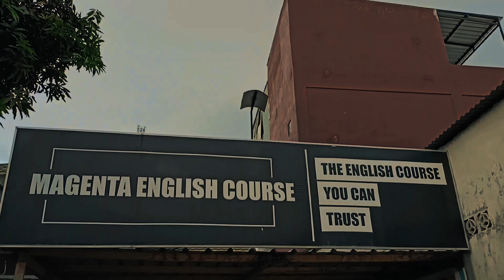BELAJAR BAHASA INGGRIS SERU BARENG MAGENTA KAMPUNG INGGRIS LOMBOK